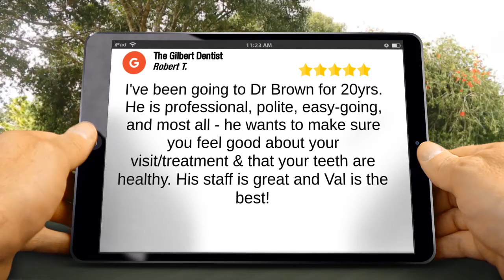The Gilbert Dentist Reviews - Laser Dentistry (480)963-3992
Imagine pain-free fillings and teeth cleaning! Contact the team at The Gilbert Dentist for Laser Dentistry and even Sleep Apnea Treatments! Life without CPAP is possible